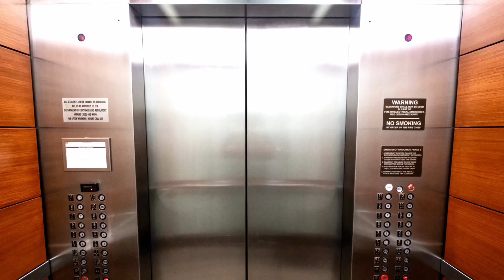This was definitely the worst idea I ever had… A weekend with my wheelchair￼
Being in a wheelchair means you can't do a lot of things, but there's one thing that I would never stop myself from doing. And that is hanging out with my family. This weekend I decided to chill with three of the most important females in my life, and let me say it was power all the way. But after this weekend I think I need a nap, because I'm exhausted. I love you ladies but you drive me crazy!

🔥🔥Social Media’s 🔥🔥